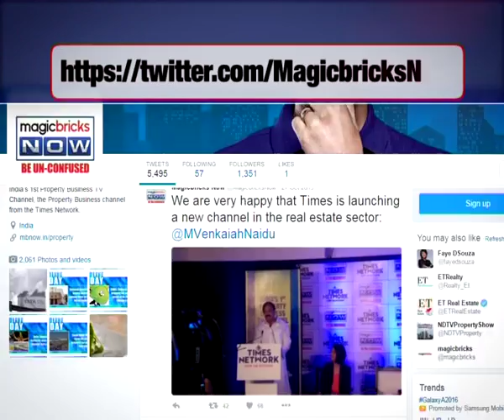Kishor Bhatija – Regulator will help consumers and cause consolidation – The Property News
K Raheja Corp. is pushing the peddle on the commercial properties business and sees more potential in Mumbai and Pune. Magicbricks Now caught up with Kishor Bhatija. Tune into the video to know more: